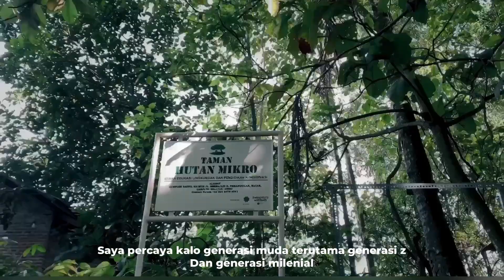MERAWAT EKOSISTEM I Official Trailer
Pada dasarnya, iklim berubah secara terus menerus karena interaksi antara komponen-komponennya dan juga faktor eksternal, seperti erupsi vulkanik, variasi sinar matahari, dan beragam kegiatan manusia.

Salah satu kegiatan manusia yang paling berdampak pada perubahan iklim ialah penyempitan lahan hutan yang disebabkan oleh adanya peralihan lahan hutan menjadi daerah pertanian atau perkebunan, tanpa memperhatikan kondisi alam. Kegiatan yang menyebabkan kerusakan lingkungan dan polusi, seperti pembuangan sampah non-organik, penggunaan pupuk kimia pada tanah secara berlebihan, polusi dari kawasan industri dan kendaraan juga turut menjadi faktor yang mendorong perubahan iklim.

Video dokumenter ini merangkum kisah para petani di Lampung Barat yang terdampak perubahan iklim secara langsung, seperti menurunnya kualitas panen hingga pendapatan ekonomi.
Apa yang bisa dilakukan generasi muda untuk mengurangi dampak buruk perubahan iklim? Bagaimana peran hutan dalam menyelamatkan iklim?

Judul: Merawat Ekosistem
Tim: PR Project
(Yayang Heryanto, Adit Prayoga, Iqbal Al-farid) @pekerjaanrumahproject721
Lokasi: Kab. Lampung Barat, Lampung